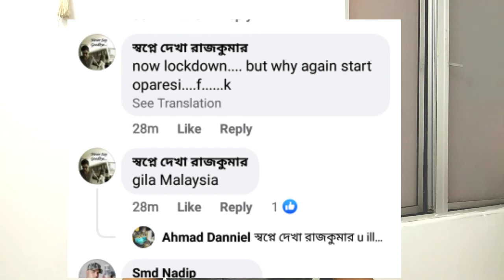মালয়েশিয়ায় লকডাউনে 62 বাংলাদেশিসহ আটক156 জন।June 7, 2021 সাইবার জায়া অপারেসি সংবাদ।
মালয়েশিয়া প্রবাসী ভাইয়েরা আজকের করোনার আপডেট।

ধন্যবাদ সকল প্রবাসী ভাইদেরকে।

malaysia news

মালয়েশিয়া খবর আজকের

মালয়েশিয়া প্রবাসী সংবাদ

মালয়েশিয়া আপডেট সংবাদ

প্রবাসী সংবাদ

মালয়েশিয়া প্রবাসী খবর

probasi news

 today news

Malaysia Probasi

online news

live news

bangla news

মালয়েশিয়ার আজকের খবর

লগডাউন

মালয়েশিয়া প্রবাসী

মালয়েশিয়া নিউজ

tv news